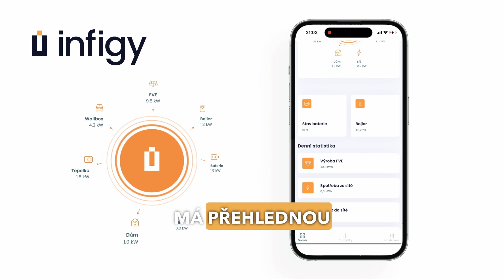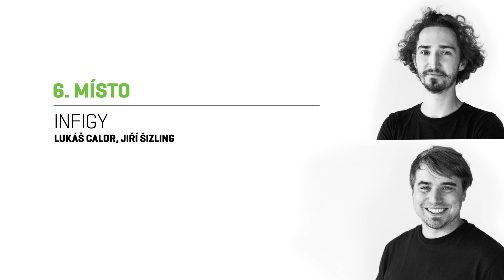Infigy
Infigy je chytrý regulátor a energetická platforma, která dokáže využít (nejen) fotovoltaiku naplno. Řídí bojler, tepelné čerpadlo, chytré zásuvky nebo nabíjení elektroauta podle výroby fotovoltaiky nebo spotových cen. Zákazník má díky přehledné aplikaci všechny technologie ve svém telefonu vždy po ruce. "Krabička" je navíc díky online aktualizacím připravena na budoucnost.